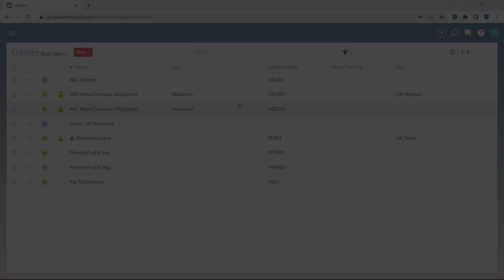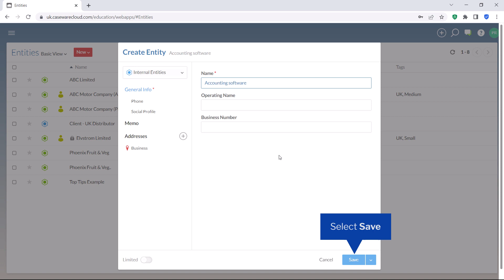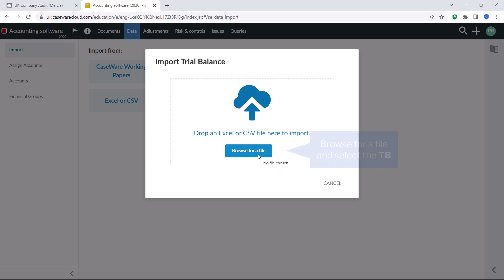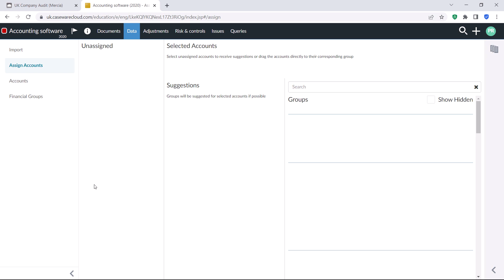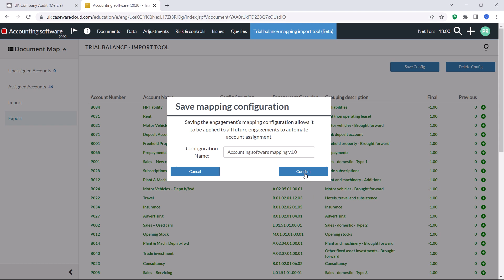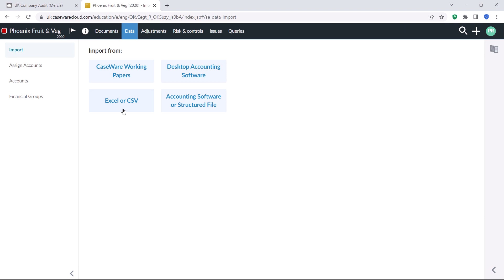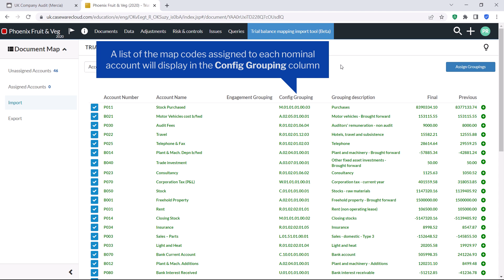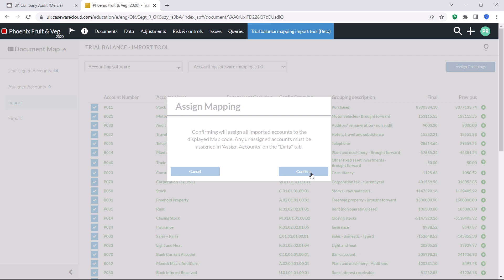Cloud Audit - TBM3 Trial balance mapping import tool